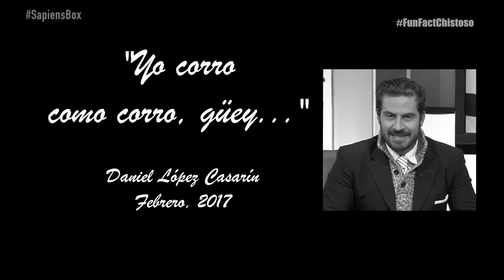Los Aguadores | Ep.: 03 | SapiensBox